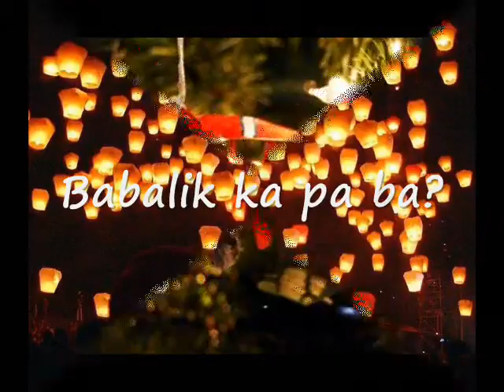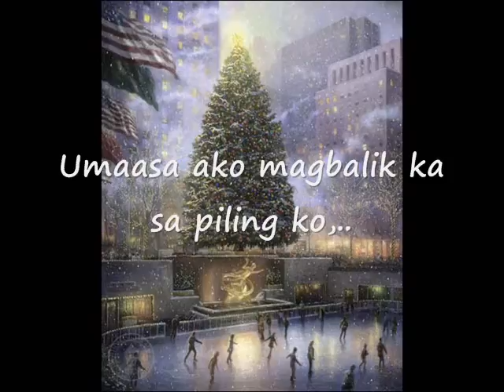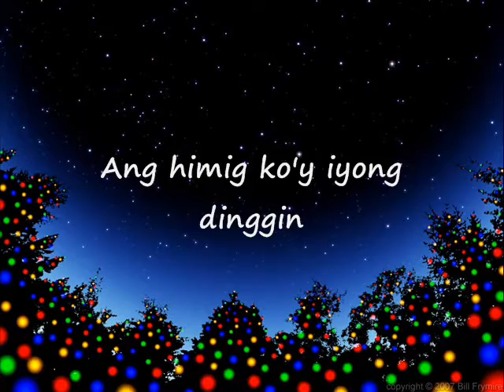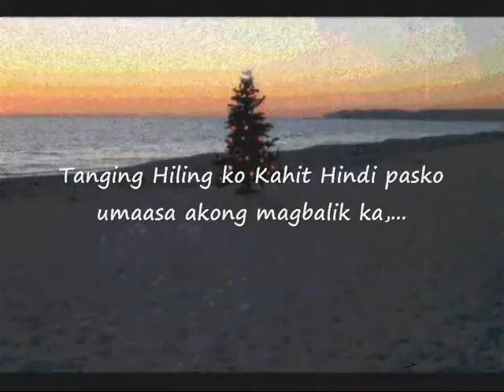Kahit Hindi PAsko Kat Quiamco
This is original song of Kat quiamco  and original composition released ,October 2011